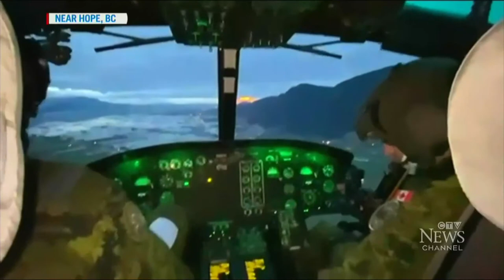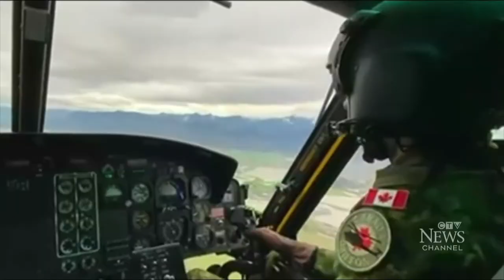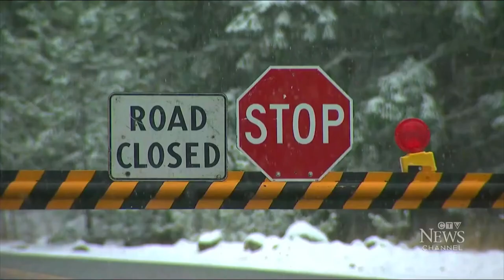Omar Sachedina visits Abbotsford Flood Damage - November 21st, 2021 - CTV News Coverage